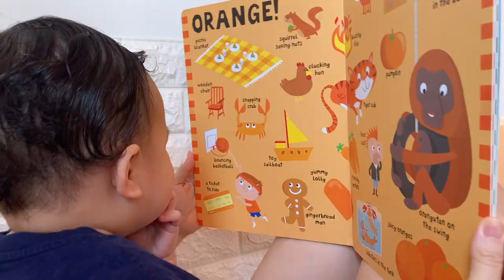Pancho's Progress, Vito Paints, Boys React to Braces | Jim Takes Over The Magulo Na Bacarros Ep 10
As you guys know, I usually work on my weekly vlog ON THE DAY OF UPLOAD (I know, I know, why do I do this to myself hahaha) but I like collecting clips the whole week and just laying it all out and... Well, whatever excuse I may make, the bottom line is that I believe I work best under intense pressure. And it hasn't been great for my TMJ — my jaw hurts so much from all the clenching and grinding from the stress!

So I FINALLY got braces last Thursday (making a separate vlog for that), been in pain for the past few days lol, and this morning I got my 2nd dose of the COVID vaccine and I told Jim, "I think I'll just postpone Episode 10 of my vlog" and him being the amazing husband he is (I LOVE YOU, JIM), he said "You want me to do it?" 😭

And so here it is. I love it so much and I just feel so crazy blessed with my awesome family.

Don't forget to SAAB-scribe and come back every Monday at 9PM to watch our weekly family vlog :)

For more exclusive content, and to help out a different baby in need each month, become our podtron on jimandsaab.com

Special thanks to Jim for the music AND FOR EDITING THIS WEEK'S VLOG xxx